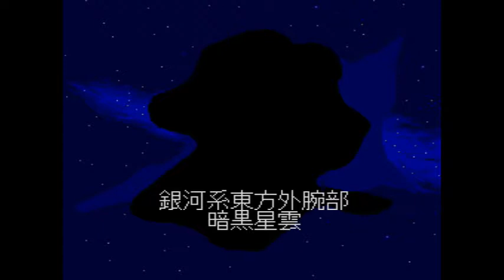#15 PCE 銀河お嬢様伝説ユナ GALAXY FRAULEIN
1巻↓
2巻↓
3巻↓
4巻↓
ファミっ子プレイ動画エンディングテーマ

ピョコタン
活動弁士・坂本頼光さんが激ヤバ自作アニメ『サザザさん7』を披露してくれたぞ！最高すぎ！必見！【ピョコタン】

ザ・レトロ
ハイドライド3(ファミコン) 　最終回(後編)　妖精を探して、ラスボス　ガイザックを倒せ！

フジタおすすめ 【紹介実況ゲームプレイ】『ウィザードオブイモータル』 The Immortal　ファミコン芸人フジタ